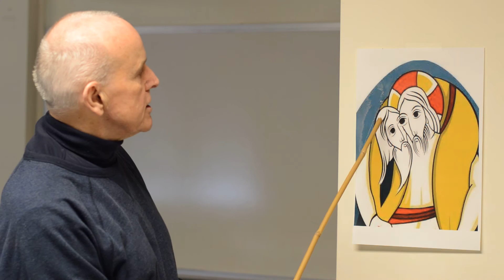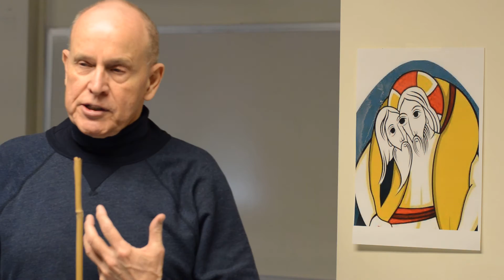The Significance of the Year of Mercy Logo 05JAN2016